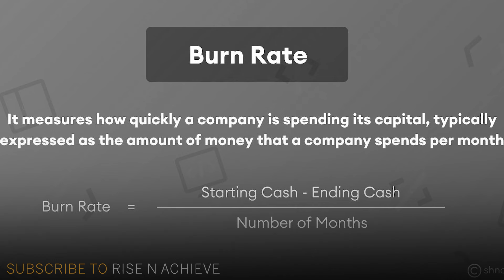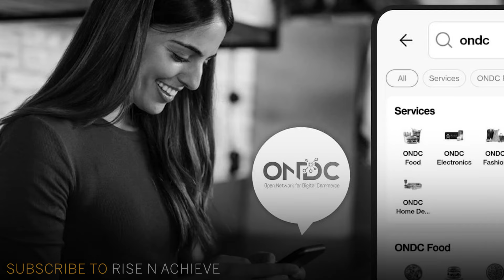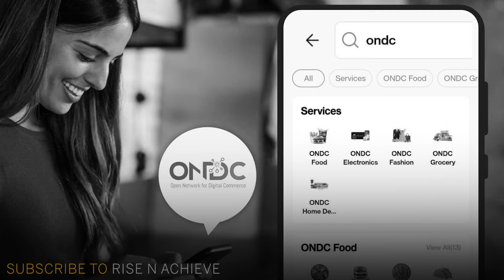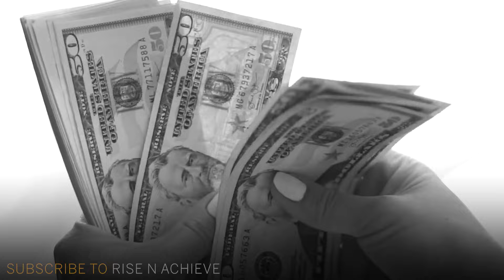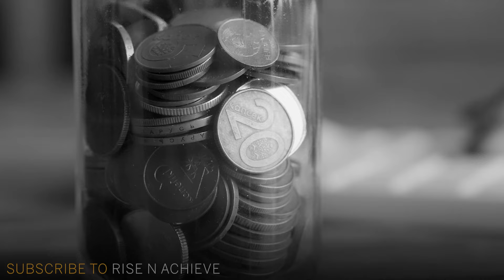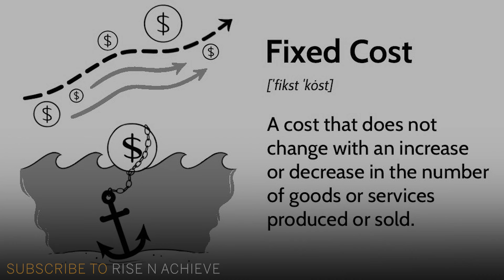Zomato Billionaire DEEPINDER GOYAL - EXPERIENCE does not matter!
Zomato Billionaire DEEPINDER GOYAL - EXPERIENCE does not matter! | Rise N Achieve

Discover the inspiring journey of Deepinder Goyal, the visionary founder and CEO of Zomato. From humble beginnings to leading one of the world’s top food delivery platforms, Goyal's story is a true testament to innovation and resilience. Learn how his entrepreneurial spirit transformed a simple idea into a global powerhouse, revolutionizing the food industry. Join us for an in-depth look at his path to success and the lessons he shares for aspiring entrepreneurs.

Deepinder Goyal is the co-founder and CEO of Zomato, a leading food delivery and restaurant discovery platform. He founded Zomato in 2008, and under his leadership, it has expanded globally. Goyal, an IIT Delhi alumnus, is recognized for his significant contributions to the food tech industry.

00:00 - intro
00:32 - Zomato going broke
02:20 - Self growth in person
03:12 - Are Gen-Zs better?
03:57 - Battle with Swiggy
05:09 - Gun to your head
05:51 - Bad marketing is bad marketing
6:63 - how to be profitable
08:13 - challenges for zomato
08:53 - mistakes of Deepinder Goyal